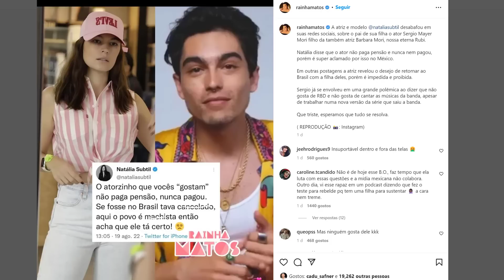💣 ATOR DE REBELDE E FILHO DA RUBI ACUSADO DE NÃO PAGAR PENSÃO: O CAOS NA FAMÍLIA DE BARBARA MORI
Sergio Mayer Mori, que se fez pai aos 17 anos juntamente com Natalia Subtil, brasileira 10 anos mais velha que ele, está passando pelo olho do furacão, isto porque Natalia o acusou de não pagar pensão e nem contribuir com os gastos da filha dele. Por outro, a mãe dele, Barbara Mori, conhecida pela novela Rubi, não se intromete no assunto, enquanto que o o pai dele, Sergio Mayer, da novela A Feia Mais Bela, acusa à brasileira de oportunista. Entenda esse casos de família.